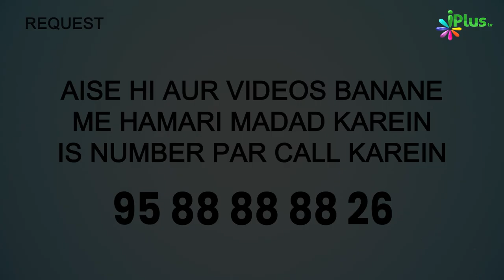Maidan E Mehshar Mein Kaisi Takleef Hogi | 5 Minute Ka Madarsa 564 | Shaikh Arshad Hussain Mohammadi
Maidan-E-Mehshar Mein Kaisi Takleef Hogi? | 5 Minute Ka Madarsa 564 | Shaikh Arshad Hussain Mohammadi | iPlus TV

UPI : donateilm@icici